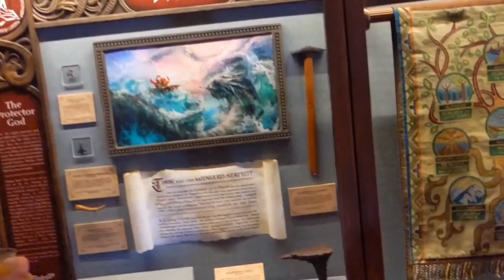BEST DAY EVER: day 65#